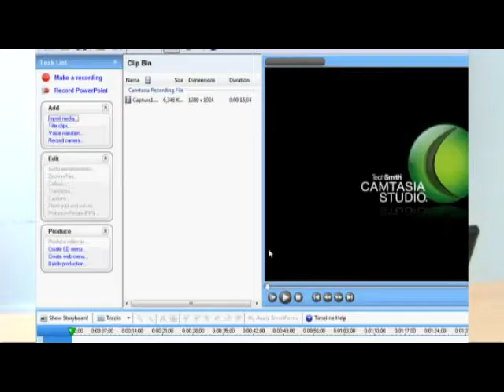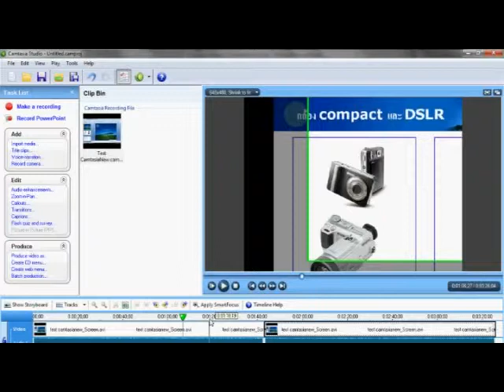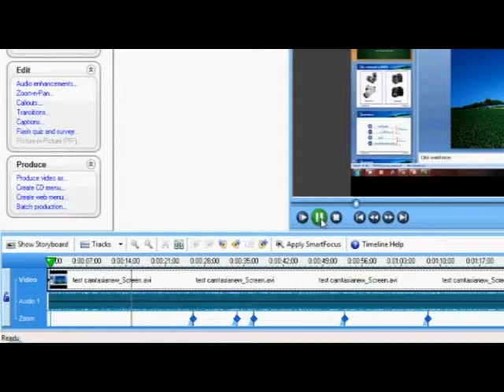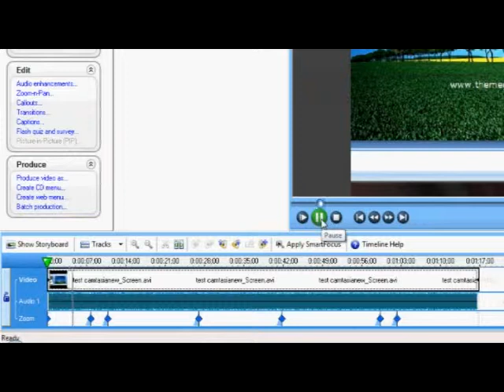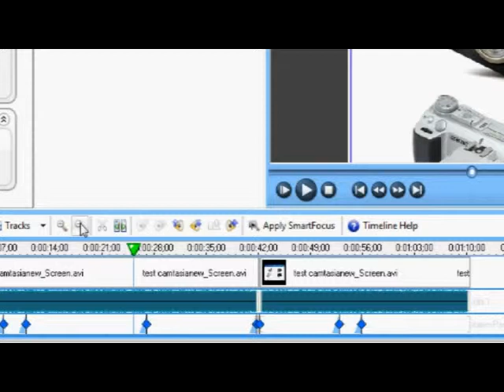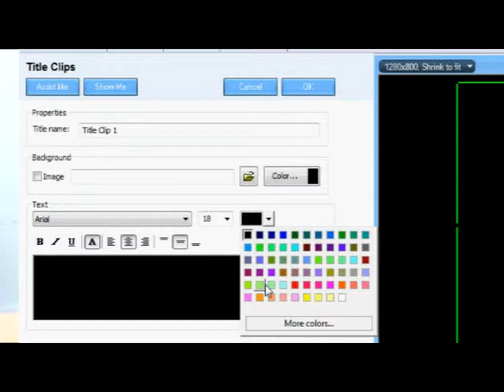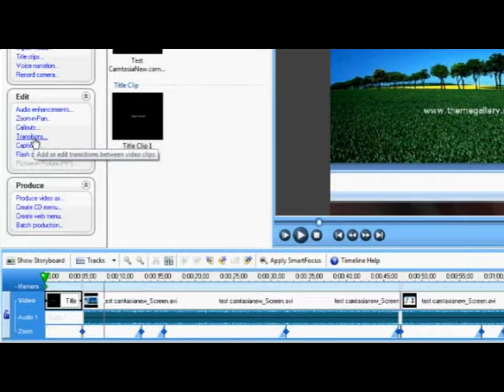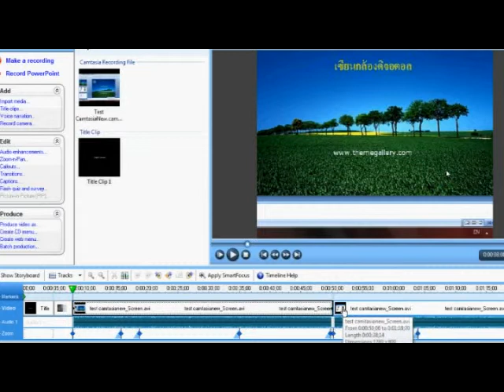3. How to Edit VDO in Camtasia Studio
How to Edit VDO in Camtasia Studio